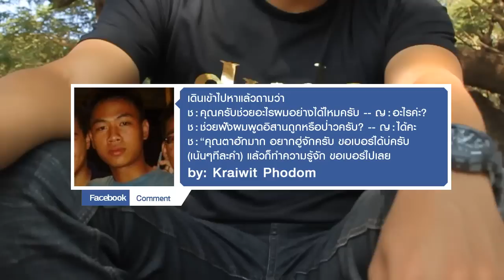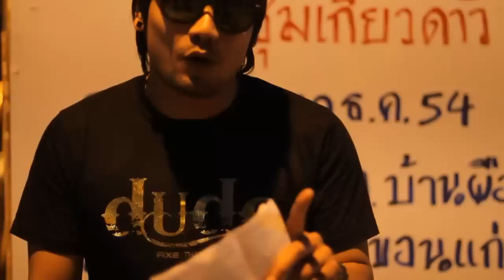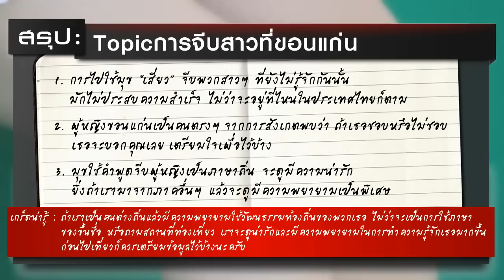มุขจีบสาวที่ขอนแก่น (AXE dude ตอน 10)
- มา share เทคนิคจีบสาวเจ๋งๆ และกิจกรรมของหนุ่มมากมาย ที่ Facebook AXE Thailand ได้เลยนะคร้าบบบบบบบบ